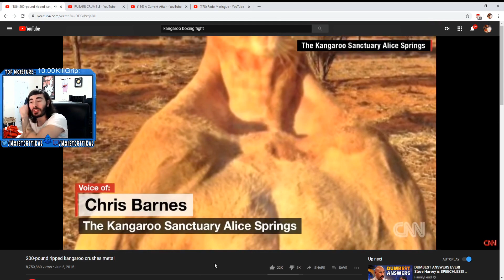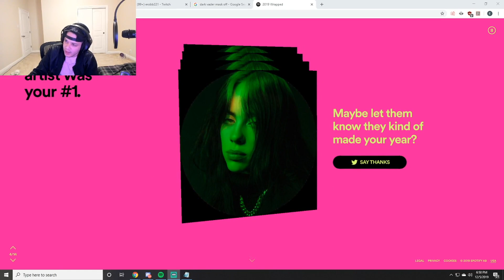Autom8 Twitch YouTube Stream Highlights 2019-12-07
Starring: patrisiyo, xQcOW, moistcr1tikal, Bustin, buddha, EmadGG, AndyMilonakis, Lord_Kebun, fizziberry, Jay3, ESL_CSGO, fizziberry, dasMEHDI, WePlayEsport_EN, DrDisrespect, ESL_CSGO, LIRIK, EpicSeven, Riot Games, xQcOW, Hirona, chyu, Ramee, ESL_CSGO, erobb221

00:00
00:08
00:13
00:25
00:51
01:07
01:28
01:48
02:14
02:36
02:55
03:09
03:34
03:51
03:59
04:22
04:45
04:57
05:06
05:20
05:41
06:07
06:30
06:56
07:12